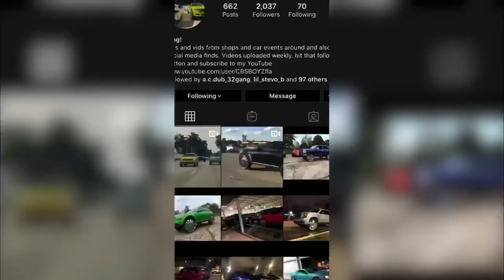Linny j mlk carshow 2020 ep2